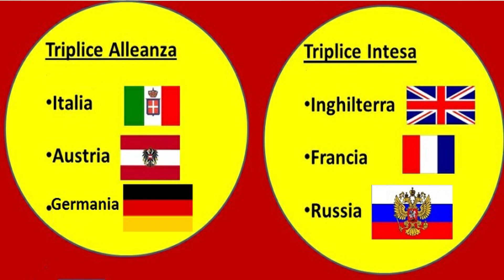Recensione Si alza il vento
Un film d'animazione che mi è piaciuto tantissimo, come tutti i film dello Studio Ghibli di Hayao Miyazaki.